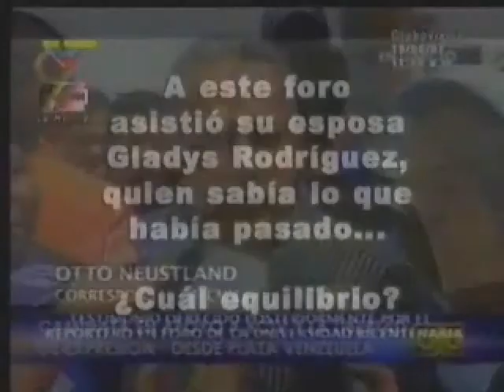Aznar golpista Medios de Comunicación Golpe de Estado en Venezuela Coordinadora Democratica.wmv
Extracto
Cuarto Poder: los medios en la sociedad de la información
Miguel Angel Moratinos, ante la Comisión de Asuntos Exteriores del Congreso de los Diputados de España, 1 de diciembre del 2004
Los cables cifrados que envió la embajada española en Caracas que muestran el papel del gobierno Aznar en el golpe de Venezuela
Moratinos: "El gobierno Aznar no condenó, endosó y dió legitimidad internacional al golpe de estado en Venezuela"
    Canal de Información CNN en el golpe de estado en Venezuela con su corresponsal Otto Neustland y su confesión  de la manipulación de la cual formó parte para mentir  al mundo